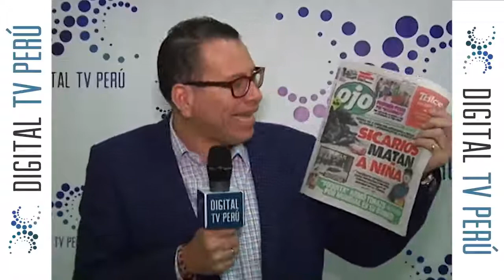¡PPK ESTÁ FRACASANDO EN LA SEGURIDAD INTERNA!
Comenta y comparte PhillipButtersOficial Digital TV PERÚ